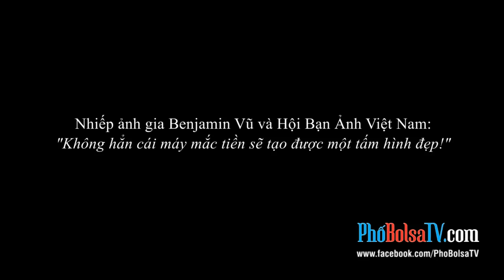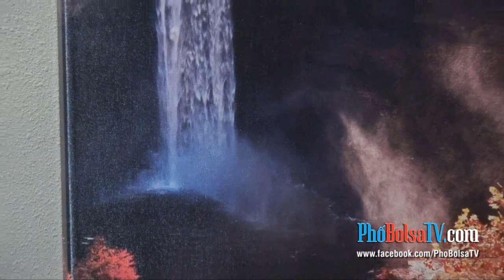"Không hẳn cái máy mắc tiền sẽ tạo được một tấm hình đẹp!" -- Benjamin Vũ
Nhiếp ảnh gia Benjamin Vũ giới thiệu cuộc triển lãm của Hội Bạn Ảnh Việt Nam.